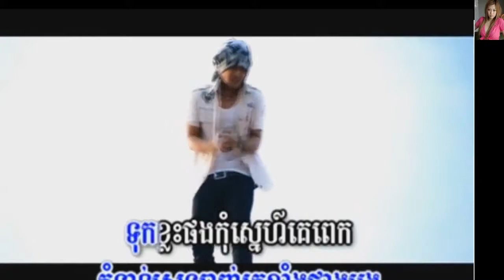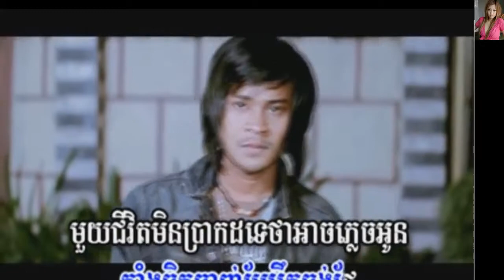Kom Torn Srolanh Ke Ouy Klang Chea Bong By Khem